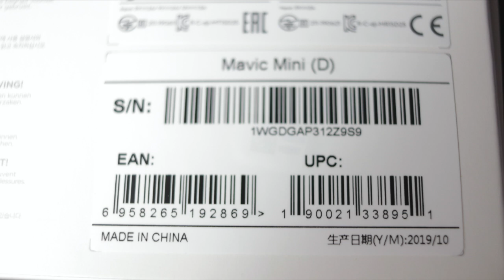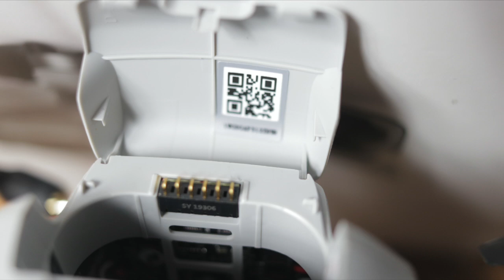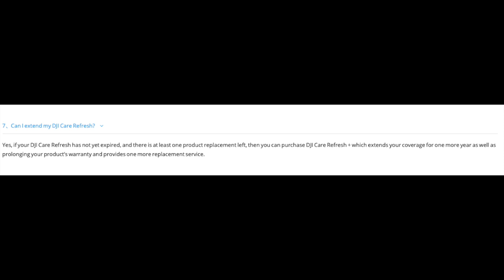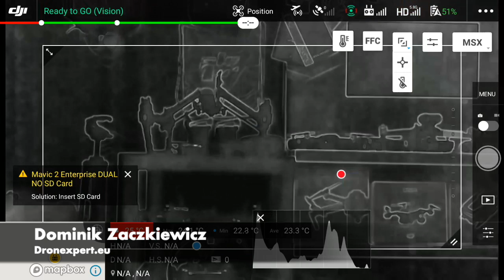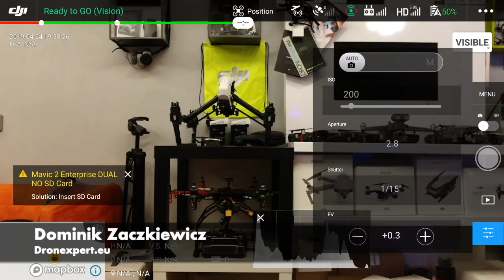DJI Care Refresh || Kiedy, Jak i Dlaczego WARTO Ubezpieczyć Drona